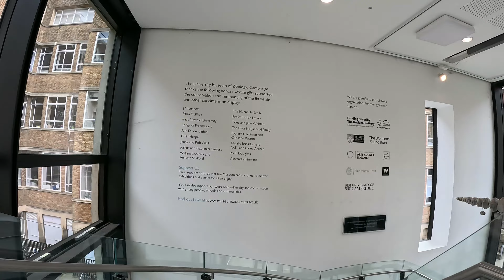University Museum Of Zoology Cambridge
The University Museum of Zoology is one of Cambridge's major attractions. Our brilliant galleries showcase the diversity of animal life, from marsupials to monkeys, mammoths